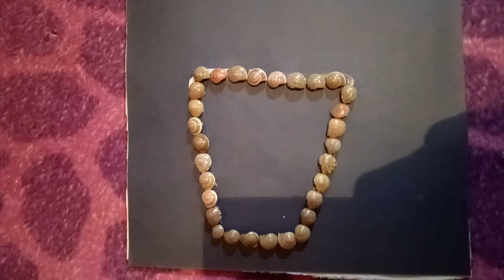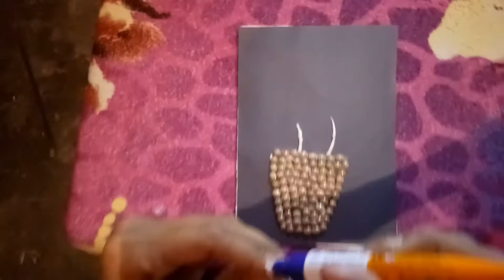Flower poster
Sourabh chaudhary